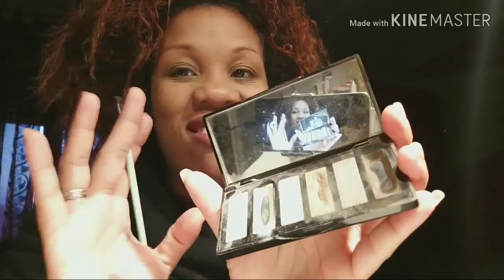Hospital +me siento mal💉🏥